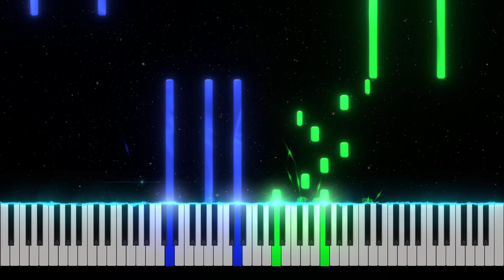Gravity Falls - Opening Theme - Piano Tutorial [Nivek.Piano]